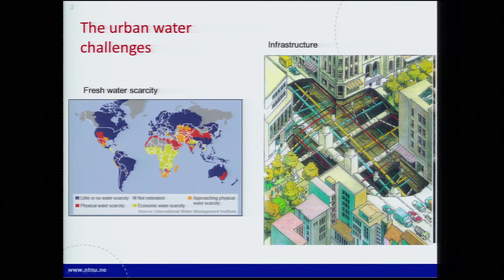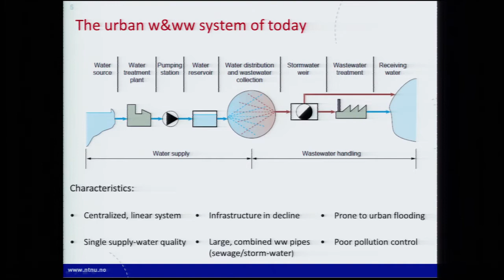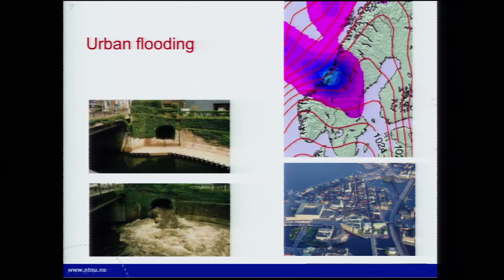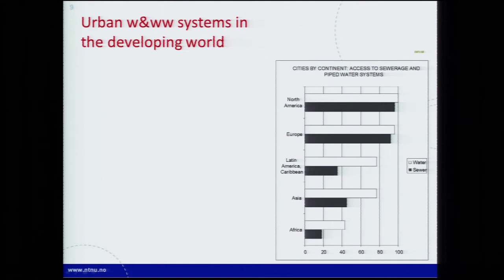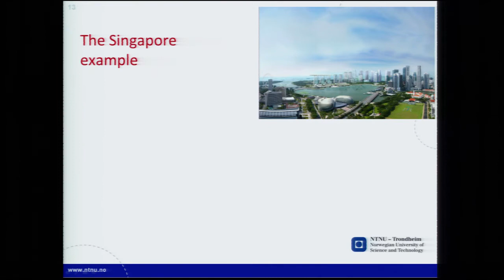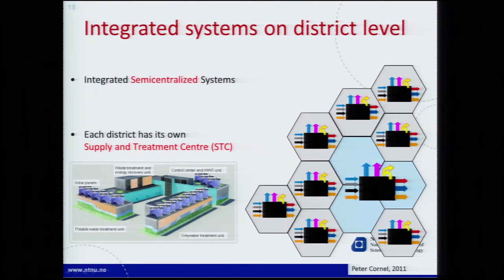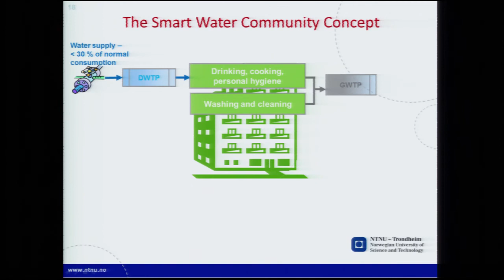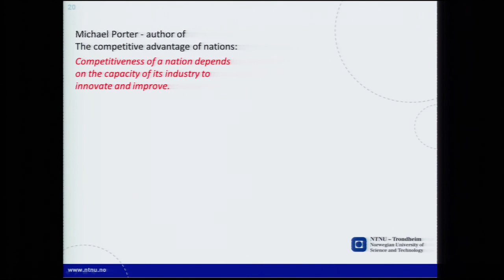Technoport Talk: Hallvard Ødegaard, Urban water management for the future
Hallvard Ødegaard is one of the world's most distinguished water professionals. He has been a professor NTNU for a period of 35 years specialized in water and wastewater treatment. He has been active on the international scene in the drinking water area as well as the wastewater area. Currently he is especially active in finding innovative solutions for integrated approaches to urban water management.